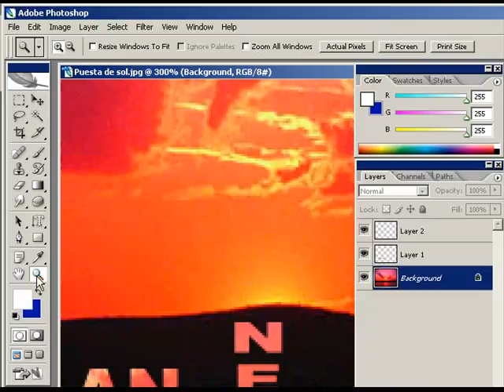herramientamanoylupa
Varias técnicas sobre casi todas las herramientas de photoshop, así como generación de fondos, restauración de fotografías y un par de tópicos avanzados como las acciones, les debo la narración en este. :)